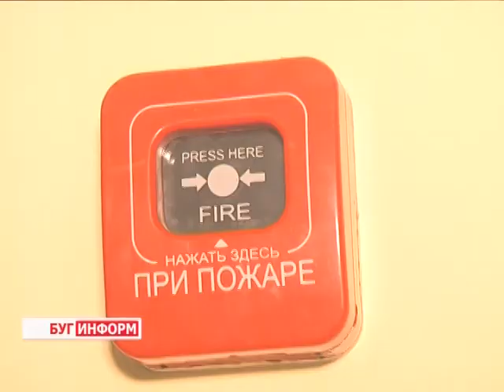2015-05-14 г. Брест. Акция МЧС «За безопасность вместе» в СШ №1. Телекомпания Буг-ТВ.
Акция МЧС «За безопасность вместе»:  тактико-специальные учения на территории СШ №1 по отработке поведения в ЧС.
На днях на территории  брестской средней школы № 1  прошла полномасштабная учебная операция МЧС. В рамках республиканской акции «За безопасность вместе» спасатели, ученики и учителя  провели  учебную эвакуацию, в которой отрабатывали  действия всех участников в  чрезвычайных ситуациях.
И если в теории для школьников всё казалось понятным и простым, на практике следовать правилам поведения при опасности в условиях ограниченного времени оказалось куда сложнее. О том, справились ли учащиеся, вы узнаете из сюжета.